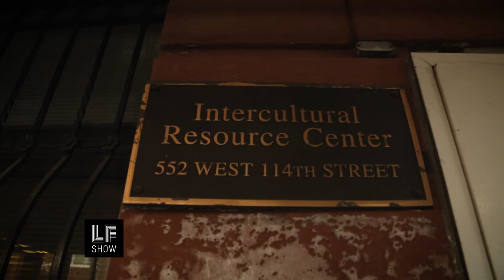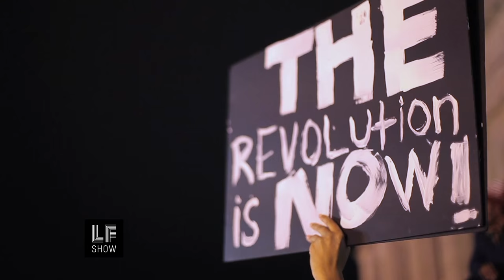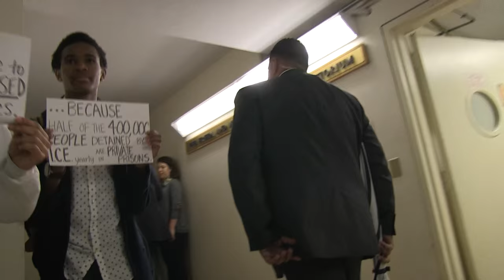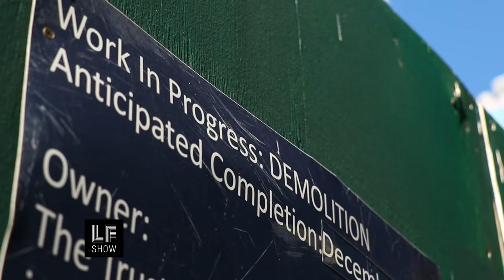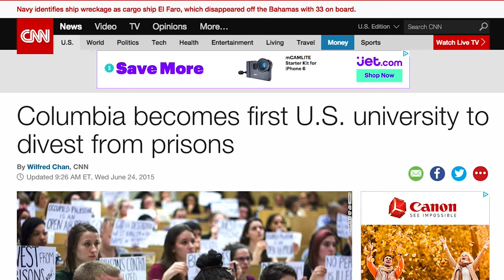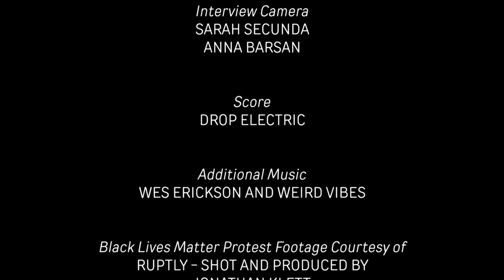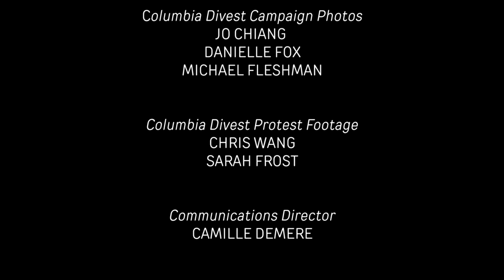Divestment Victory at Columbia University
Behind the scenes with the student campaign that forced Columbia University to divest $10 million from private prisons.